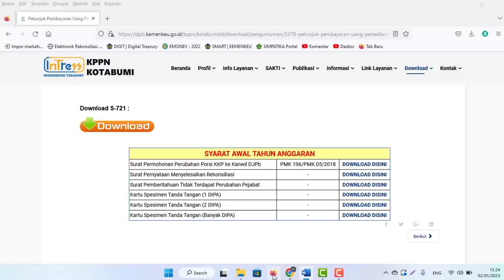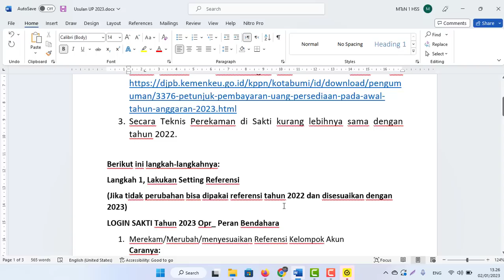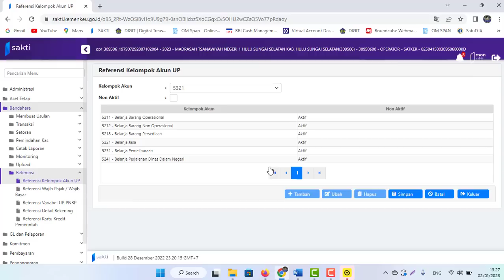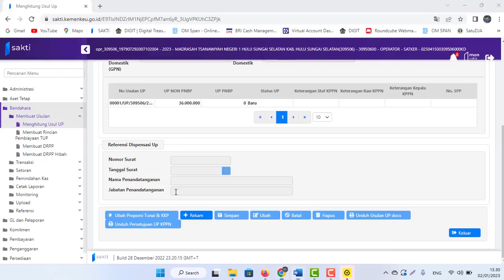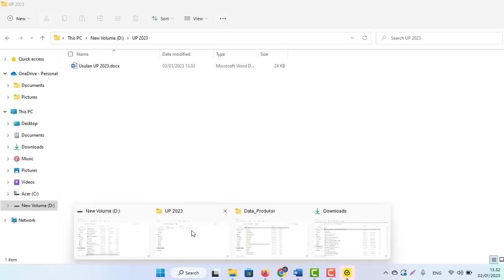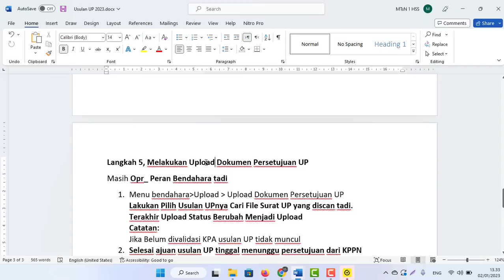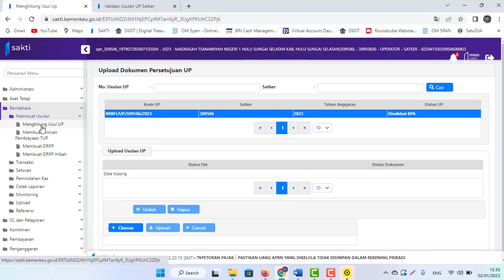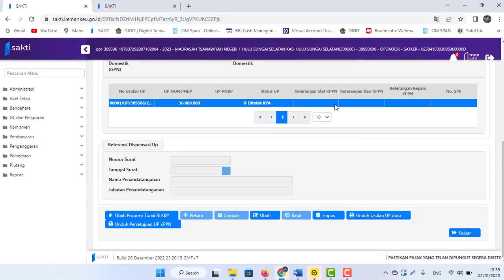CARA MEMBUAT USULAN UANG PERSEDIAAN (UP) TAHUN 2023 SATKER DI SAKTI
CARA MEMBUAT USULAN UANG PERSEDIAAN (UP)
 TAHUN 2023 SATKER DI SAKTI

Catatan Awal:
1. Untuk Kelengkapan Dokumen dan Persyaratan Usulan Uang Persediaan (UP) Tahun 2023 silahkan ditunggu surat dan informasi resmi dari KPPN setempat masing-masing di wilayahnya.
2. Untuk Contoh dan Perbandingan dari KPPN Kota Bumi di sini
3. Secara Teknis Perekaman di Sakti kurang lebihnya sama dengan tahun 2022.
4. Catatan kami di sini